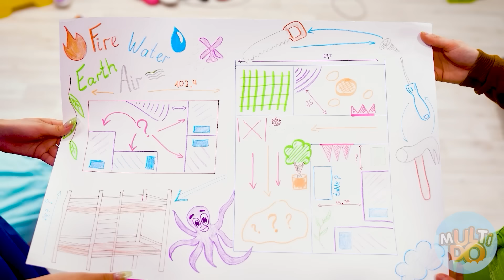Patru Elemente Construiesc Un Pat Supraetajat | Fata de Foc, Apă, Pământ și Aer Multi DO Challenge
Acum este momentul să transformăm această cameră ruinată! Să construim un nou pat cool! Și este adevărat. Fetelor, haideți să lucrăm împreună!